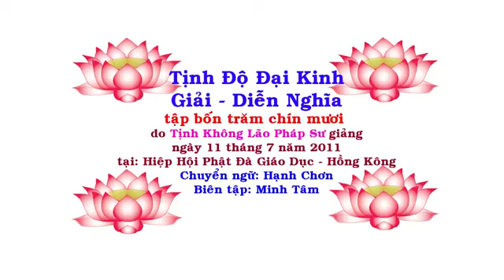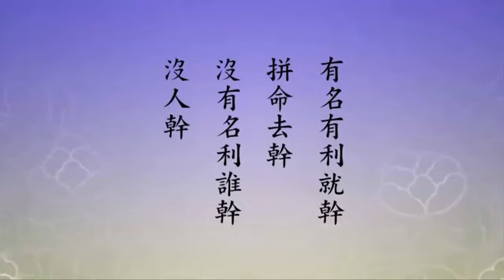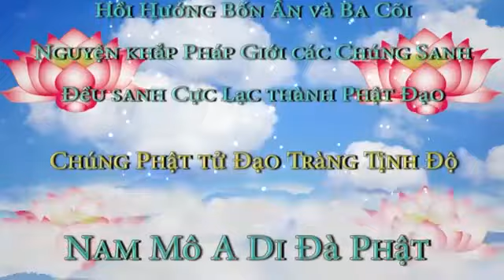490 Tịnh Độ Đại Kinh Giải Diễn Nghĩa, tập 490